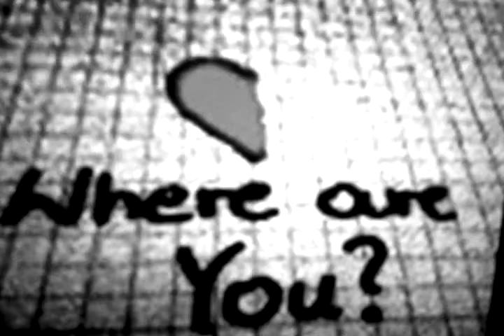Sad song ( for masteroftheassassins)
This song goes to my friend that lost his girlfriend and I hope this will make him remember. Your welcome